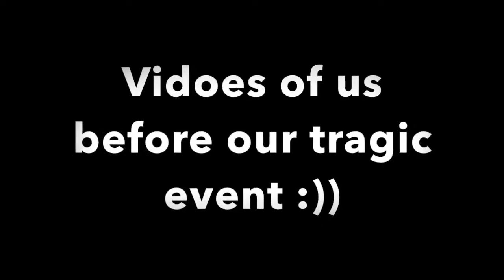Finals 2018 - Per 5 Lauryn Turner.MOV